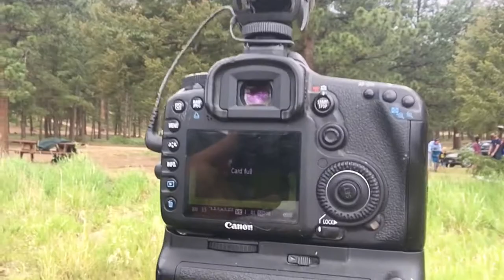Get to do this once a year